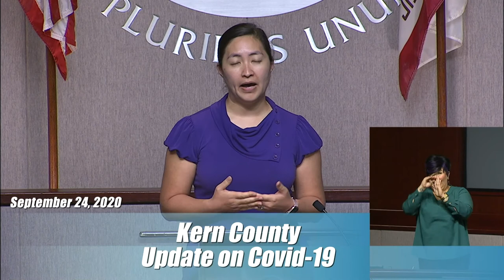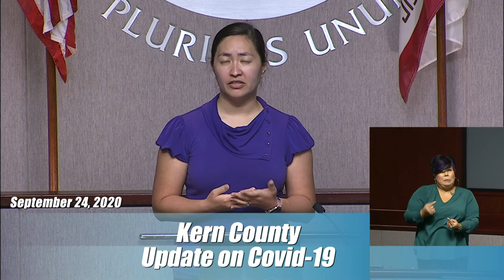COVID Briefing Sept. 24, 2020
Kern County COVID Briefing - Sept. 24, 2020